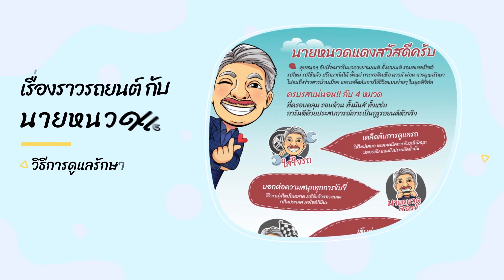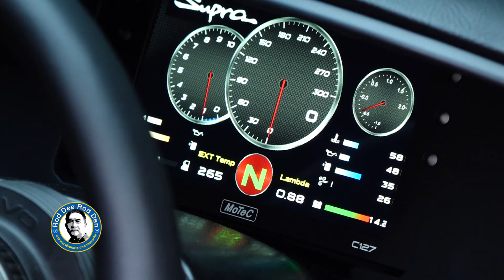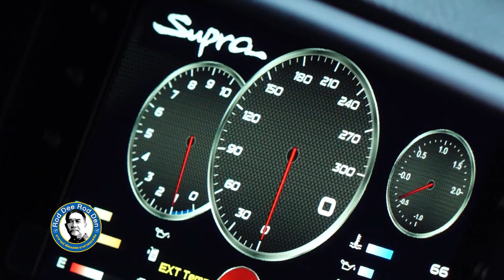รถ 90's มันมาอะ! SUPRA ที่ของมันต้องมีอะครับ l รถดีรถเด่น l 7 พ.ย. 64